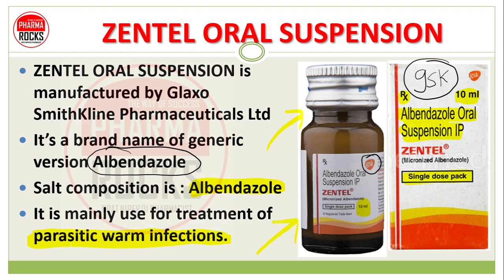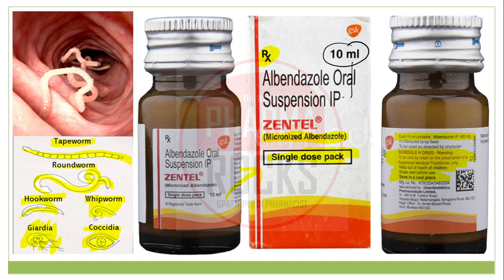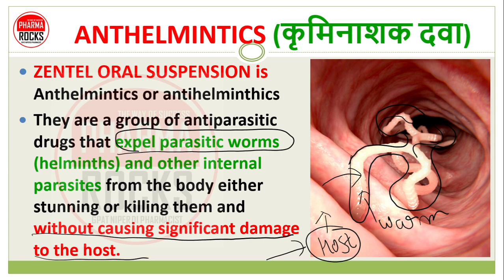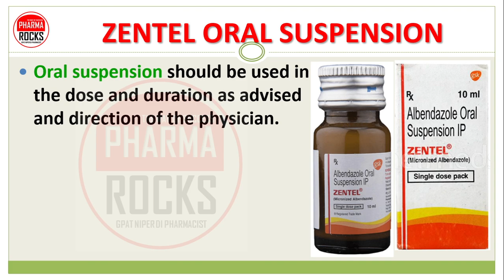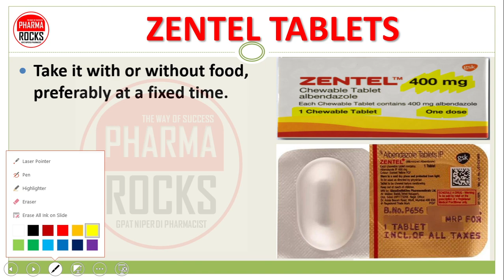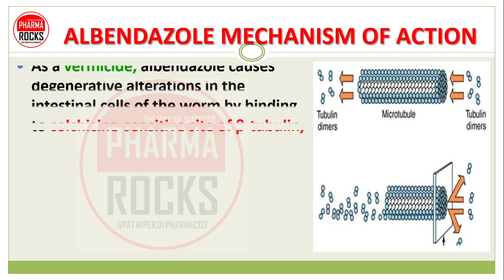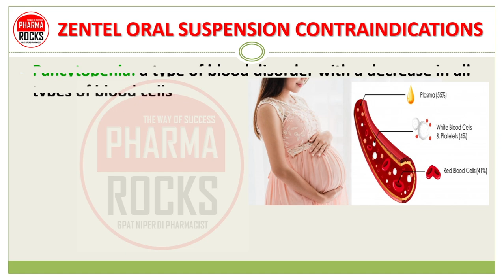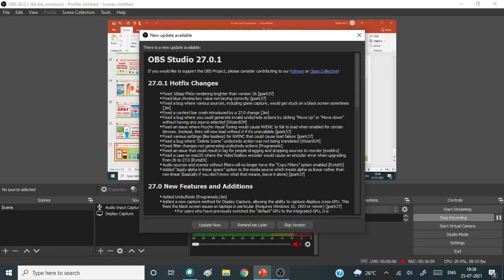ZENTEL ORAL SUSPENSION, USE, DOSE, SIDE EFFECT, WARNING, जेंटल ओरल सस्पेंशनकोनसी बिमारी में लेते है?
ASSISTANT PROFESSOR
FOUNDER PHARMAROCKS
PHD SCOLAR (GTU AHMEDABAD)

📚 STUDY MATERIAL
👨🏼‍🏫 VIDEO LECTURE
📊 TEST SERIES

ज़ेंटेल ओरल सस्पेंशन 10 मिली उपयोग,
ज़ेंटेल ओरल सस्पेंशन 10 मिली खुराक,
ज़ेनटेल ओरल सस्पेंशन 10 मिली के साइड इफेक्ट,
ज़ेनटेल ओरल सस्पेंशन 10 मिली चेतावनी,
ज़ेंटेल ओरल सस्पेंशन 10 मिली वर्किंग,
ज़ेंटेल ओरल सस्पेंशन 10 मिली क्रिया का तंत्र,

Albandazole use,
Albandazole dose,
Albandazole side effects,
Albandazole warnings,
Albandazole working,
Albandazole mechanism of action,

एल्बेंडाजोल का प्रयोग,
एल्बेंडाजोल की खुराक,
एल्बेंडाजोल के दुष्प्रभाव,
एल्बेंडाजोल चेतावनी,
एल्बेंडाजोल काम कर रहा है,
कार्रवाई एल्बेंडाजोल,

बच्चो के लिए कीड़ो का सिरप,

Albendazole oral suspension,
कृमिनाशक दवा,

How do you take 10 ml of ZENTEL syrup?,
How do you give ZENTEL to a child?,